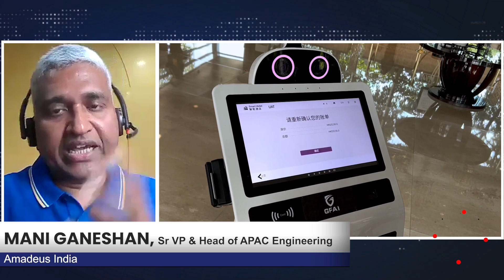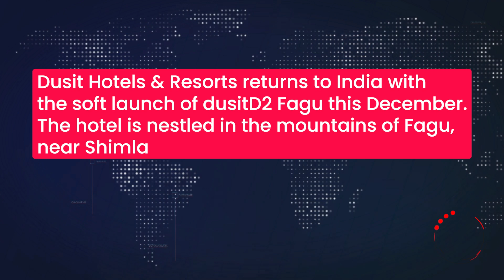Amadeus - AI Integration - Unlocking new opportunities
Amadeus India unveils how enhanced AI Integration is transforming the travel industry
K Syama Raju has been elected as the new President of FHRAI
Dusit Hotels & Resorts return to India with the soft launch of dusitD2 Fagu this December. The hotel is nestled in the mountains of Fagu, near Shimla
Amigo Travels refurbished its online platform, ATO

We Interviewed

- MANI GANESHAN, Senior Vice President & Head of APAC Engineering, Amadeus India
- K SYAMA RAJU, President Elect, Federation of Hotel & Restaurant Associations of India (FHRAI)
- VIVEK GUPTA , Director, Amigo Travels

@Travel TV_News